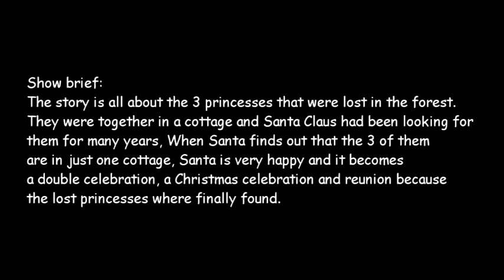X'mas 2014 - Yr.6C Show (Ektra)